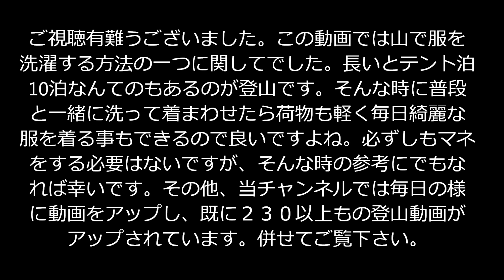「プロガイド監修・登山技術動画」「登山中での洗濯の仕方ー長期登山って服やタオルを洗いたくなりますよね。そんな時に環境負荷なしで環境に配慮した洗い方の講習を行った時の登山動画となります。北アルプス蝶ヶ岳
プロガイドを脱サラ後専業にて20年程しております。新型コロナウイルスの影響で非常に厳しい状況の中作った物です。
　この登山動画では山で服やタオルなどを洗う方法を紹介している動画となります。実際の山行中に行った講習での動画となりますので、どういう所を注意したらよいかも収録していますので、まだ行った事ない方にも良い参考になる様になっています。実際に服やタオルなんかを山で洗うとなると、山への環境負荷を考え洗濯洗剤を使う訳にも行きませんので、使わずに汚れや汗のにおいを取り除く事のできる洗い方となります。色々な方法がありますが、今回は山で洗濯ができる事を知らない方を対象とした講習ですので、簡単で誰でもマネできる方法にて行っていますので、既に知っている方も多い方法になるかと思います。特に連泊登山などでは毎日の着替えを持って行くのも重くかさ張りますので軽量化にも繋がり、ご神体となっている事が多い神聖な山に綺麗な姿で登山もできる様になるのも良い点です。長いとテント泊10泊なんてのもあるのが登山ですし、連泊登山での軽量化、ミニマリストやウルトラライトハイキングにも繋がる簡単な技術でもあります。必ずしもマネをする必要はないですが、そんな時の参考にでもなれば幸いです。
その他、当チャンネルでは毎日の様に新規動画をアップし、既に230個以上もの沢山の登山動画がアップされています。併せて御覧下さい。